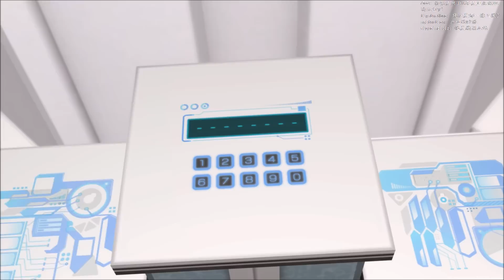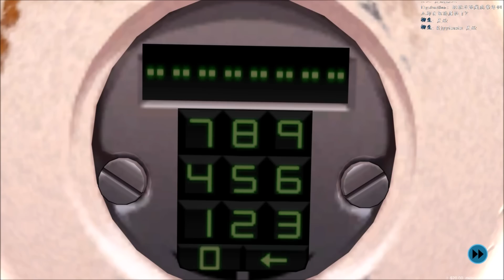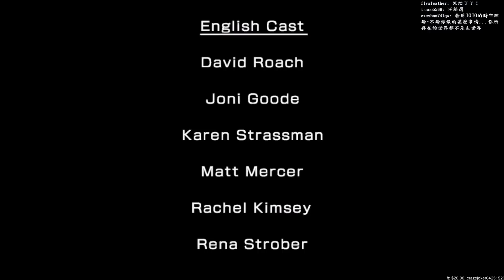【板凳】極限脫出 刻之困境 Part24 最後結局